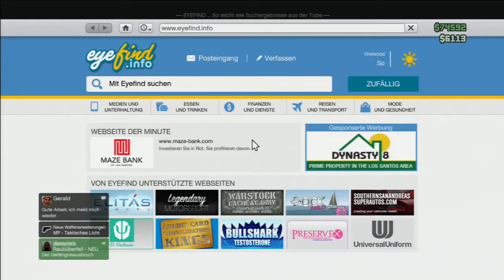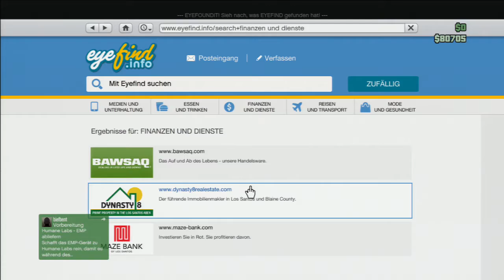GTA Online - Chemiekeulen - Wir verjubeln 80.000$ - #010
An den letzten Tagen haben wir ca 80.000 $ verdient und kloppen alles auf den Kopp. ging leider viel zu schnell, aber für Bier war auch noch was übrig ;)